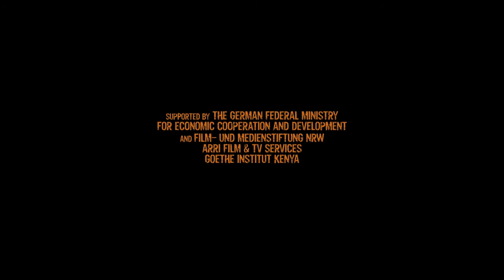Nairobi Half Life Trailer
A young, aspiring actor from upcountry Kenya dreams of becoming a success in the big city. In pursuit of this and to the chagrin of his brother and parents, he makes his way to Nairobi: the city of opportunity.

He quickly understands why Nairobi is nicknamed Nairobbery as he is robbed of all his money and belongings and left alone in a city where he doesn't know a soul. Luck, or the lack, of it brings him face to face with two groups of downtown crooks and he forms a friendship with a young small time gang leader who takes him in.

He is quickly drawn into a new world of theft and violence, even as he still tries to pursue his dream of becoming an actor. Keeping the two worlds separate proves to be a contest for him as he struggles to survive in this unknown world called Nairobi.